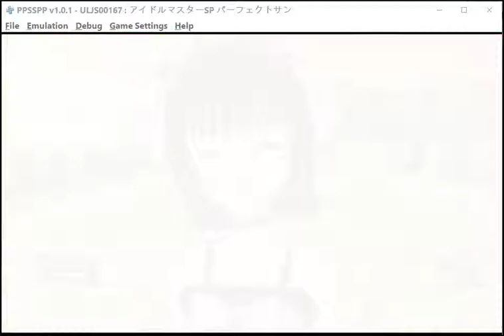Idolmaster SP Partly Eng Patched PS FP Haruka Singing for Tomorrow